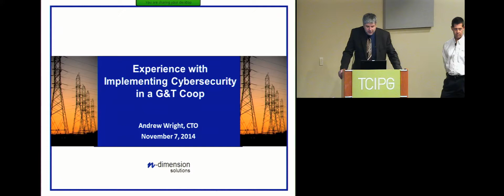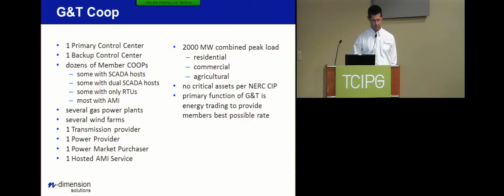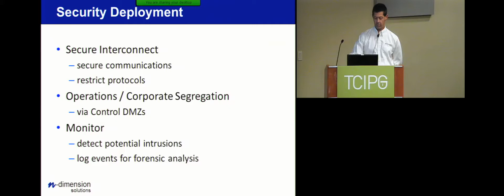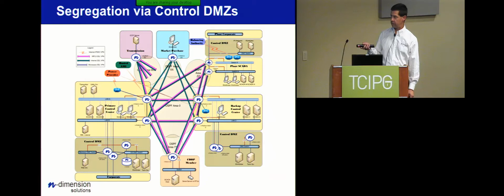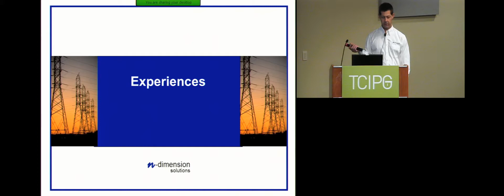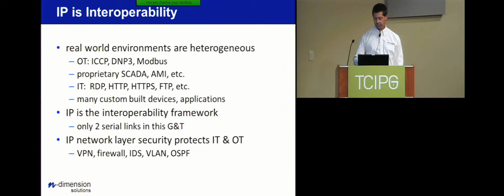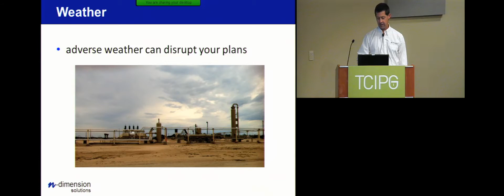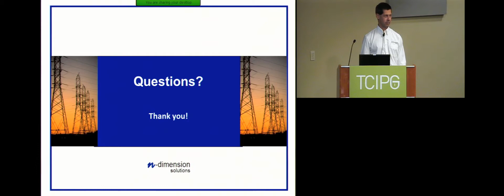Experience with Implementing Cybersecurity in a G&T Cooperative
TCIPG Seminar Series on Technologies for a Resilient Power Grid. Presented on November 7, 2014 by Andrew Wright, Chief Technology Officer, N-Dimension Solutions.